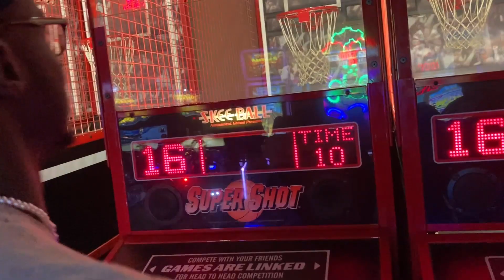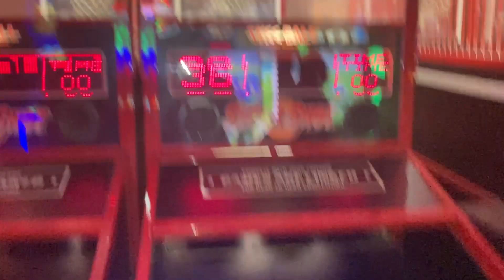Start Of The Summer Vlog ☀️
What's Poppin Everybody I am officially back on YouTube. Had to come back with a lil vlog hope you guys enjoyed it. Let's Enjoy Summer 2022